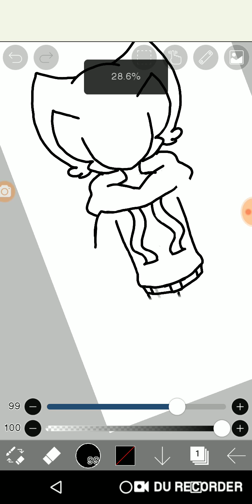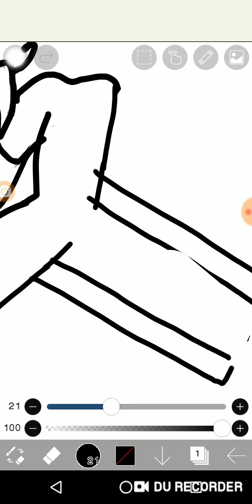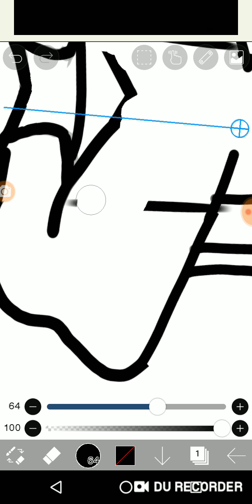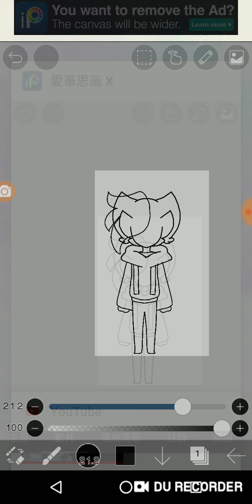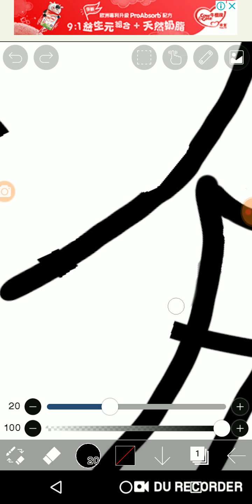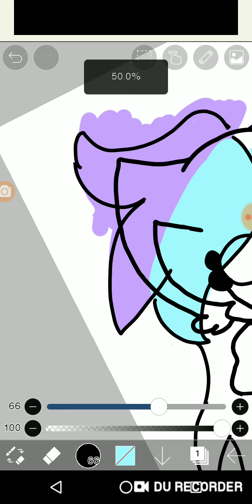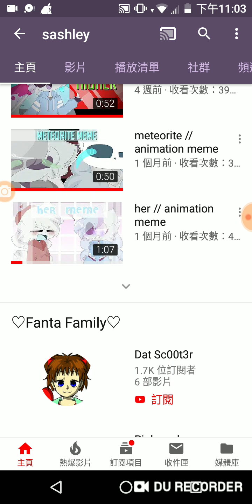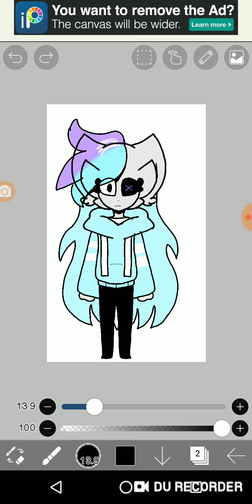Draw shashly part 2 .sorry for shashly I draw that so ugly